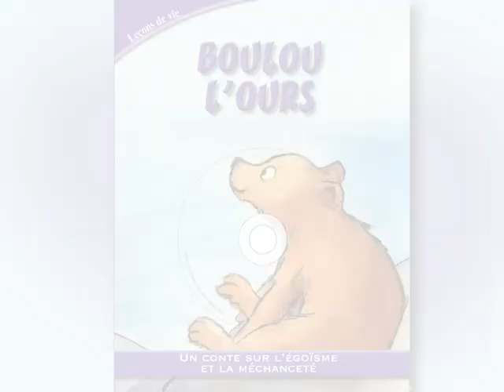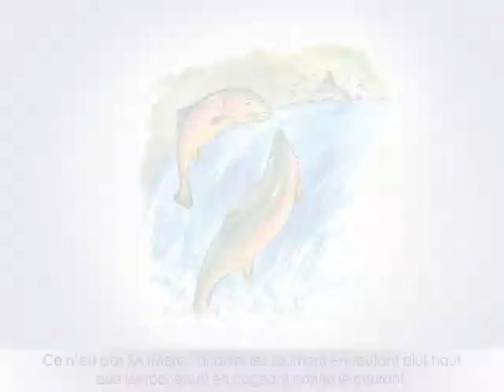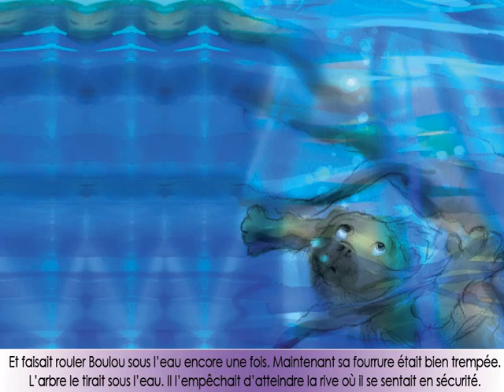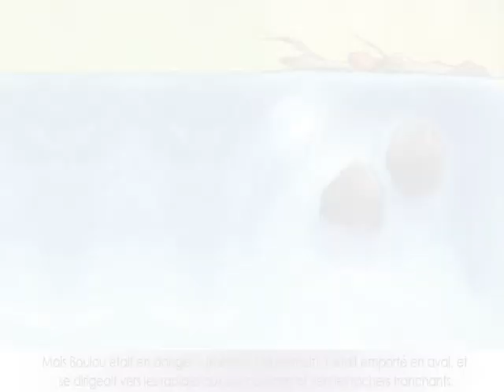Boulo l'ours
Ce conte relate l'histoire de Boulou, un ours égoïste, comme peuvent l'être les ours. Il refuse de partager son endroit préféré près de la rivière, et chasse tous les animaux qui s'en approchent. Mais quand il a des ennuis, il trouve subitement qu'il a besoin de leur aide.